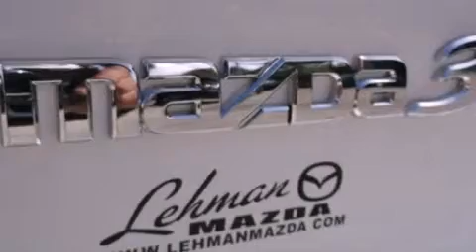2012 Mazda Mazda3 Miami FL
We are proud to present this 2012 Mazda Mazda3 .

 Year : 2012
 Make : Mazda
 Model : Mazda3
 Engine : gas i4 2.0l/122
 Trans . : automatic
 Exterior : white
 Miles : 10
 Interior : white

 Lehman Mazda

 2012 Mazda Mazda3 Miami FL